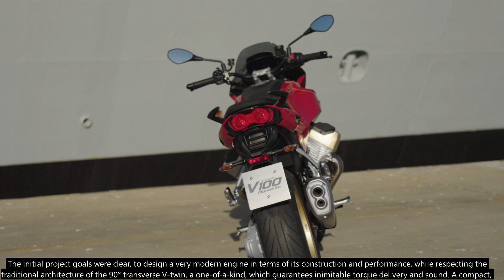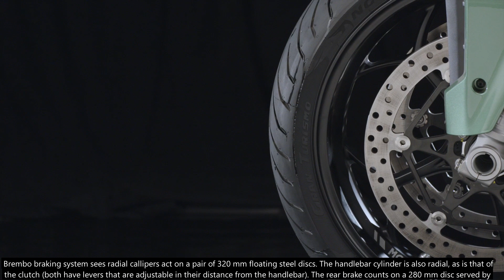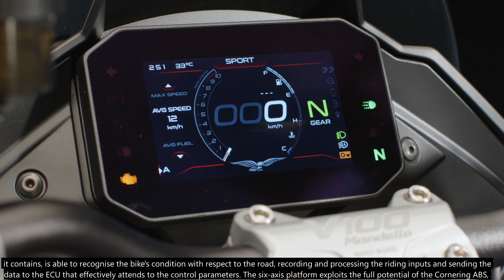Moto Guzzi V100 Mandello - Close up Footage - Detailed Info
MOTO GUZZI UNLOCKS THE FUTURE WITH V100 MANDELLO, AN EXAMPLE OF MOTORCYCLING INNOVATION
V100 MANDELLO IS PACKED WITH RECORD-BREAKING TECHNOLOGY: THE FIRST BIKE IN THE WORLD TO OFFER ADAPTIVE AERODYNAMICS; THE FIRST MOTO GUZZI EQUIPPED WITH SEMI-ACTIVE SUSPENSION, INERTIAL PLATFORM, CORNERING ABS AND QUICK SHIFT
A BRAND-NEW CONCEPT OF MOTORCYCLE 'ALL-ROUNDER', COMPACT, SPORTY BUT COMFORTABLE, IT RIDES LIKE A ROADSTER WITH THE TRAVELLING VOCATION OF A TOURER
INTRODUCING THE NEW COMPACT BLOCK ENGINE, A MODERN AND SOPHISTICATED TWIN THAT BOASTS EXCITING PERFORMANCE AND MOTO GUZZI CHARACTER